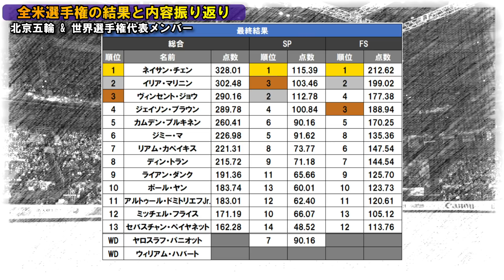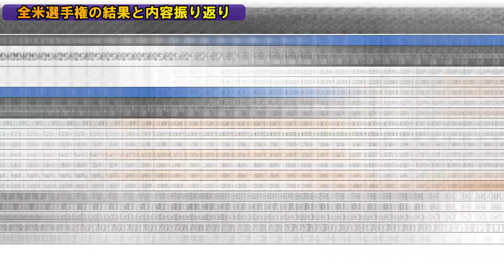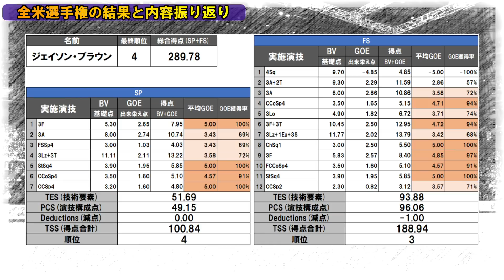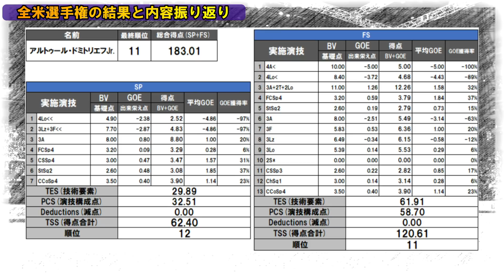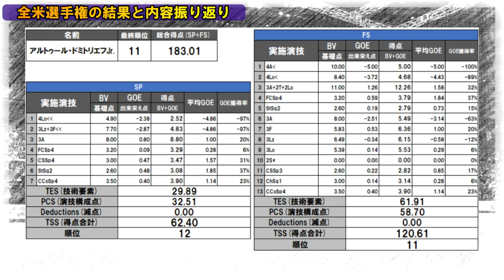全米選手権2022の結果と内容振り返り【フィギュアスケート】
全米選手権2022男子シングルの結果と内容を振り返っていく動画です。